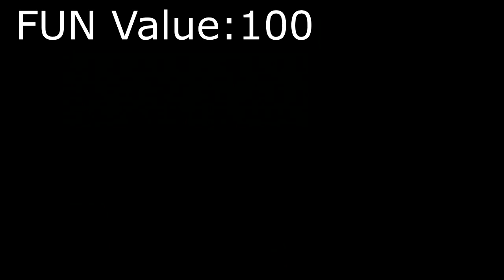Day 268 of Searching for W.D. Gaster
Every day I will search for Doctor W.D. Gaster (or Mystery Man)
until I find him. He has a 0.1 (1/1000) chance of appearing.

The purpose of doing this once every day is to document exactly how long it will take for me to finally find Him.

Every Day, I Reset and hope I find Him.
but getting the correct parameters to do so is akin to rolling a D100 Every Single Day,
and hoping I land on 66. And even then, getting 66 is not a guarantee to find Him...

FUN Value 66 Count: 2

and lastly, but most importantly, I want to thank each and every one of you.
Whether you're new here, or you've been here the entire time, I sincerely am grateful for all of you.
it is always so nice to come back and read the comments, it genuinely has made my life just a bit better. So thank you, and take care!